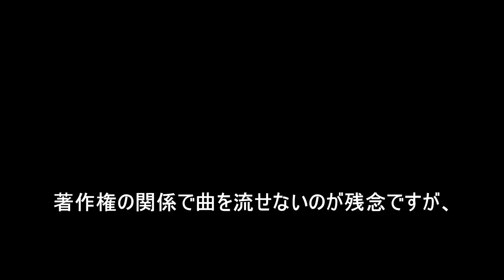VM型カートリッジAT-VM95MLを試聴してみました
audio-technicaのVM型カートリッジAT-VM95ML を試聴してみました。
懸案の内周歪は解決されるのでしょうか？